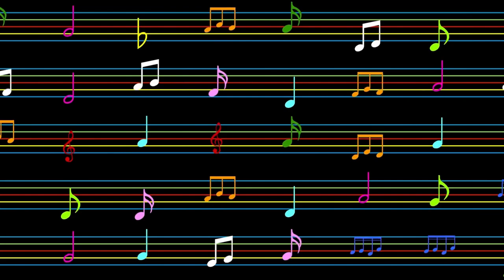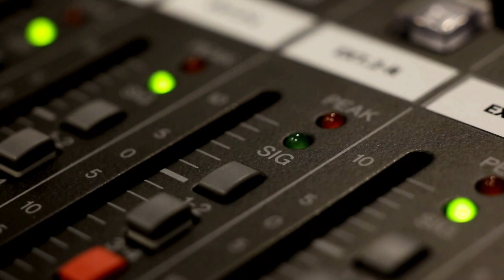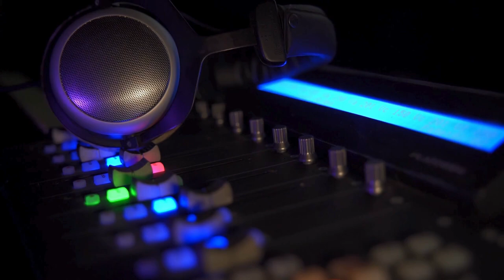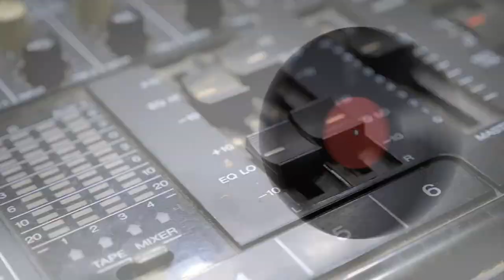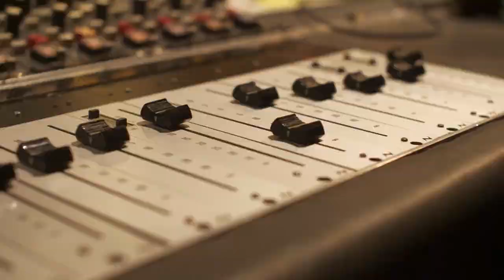What Happened in Music History October 12: Sid Vicious is Arrested - Music History Today Podcast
On the October 12 edition of the Music History Today podcast, Faith Hill debuts, Sid Vicious gets arrested, & John Denver passes away. Also, happy birthday to Luciano Pavarotti.